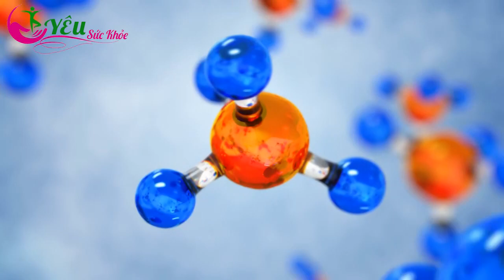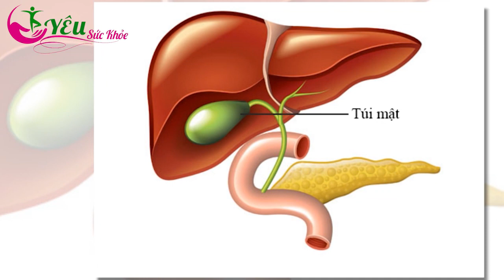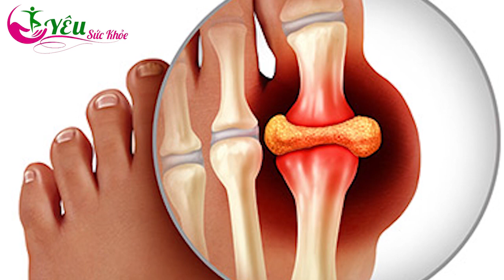Cảnh Báo: Cứ Ăn Hạt Lạc Với Thứ Này, Bổ Hơn Nhân Sâm, Chữa Tỷ Bệnh, Thọ 100 Tuổi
Kênh Yêu Sức Khỏe được các bác sĩ Đông y, Tây y, chuyên gia dinh dưỡng, người đam mê lĩnh vực sức khỏe và khoa học về thân thể người cùng xây dựng.
Chúng tôi mong muốn chia sẻ cùng với cộng đồng những kiến thức hữu ích nhất, những phương pháp đơn giản nhất để cùng nhau SỐNG VUI, SỐNG KHỎE.
Ban biên tập cố gắng đảm bảo nội dung thông tin đưa ra có căn cứ và chính xác nhất. Tuy nhiên chúng chỉ có tác dụng tham khảo, không thể chỉ đạo chữa trị hay thay thế bất kỳ liệu pháp y học nào.
Dù rất cố gắng nhưng không thể tránh khỏi sai sót trong quá trình biên tập, chúng tôi rất mong nhận được ý kiến đóng góp từ phía quý bạn khán giả, các chuyên gia để cho ra những video ngày càng hữu ích cho cộng đồng.
Mang sức khỏe đến với mọi nhà!